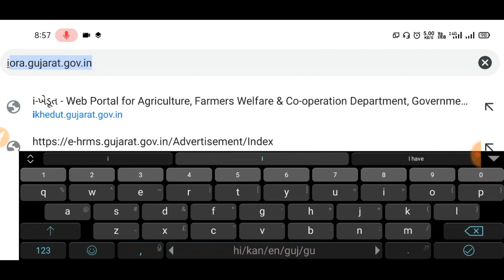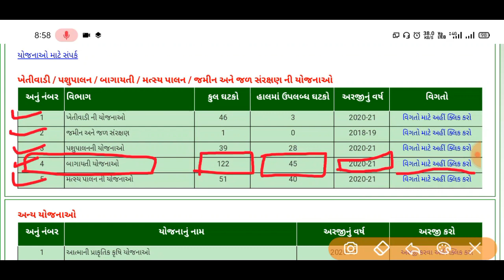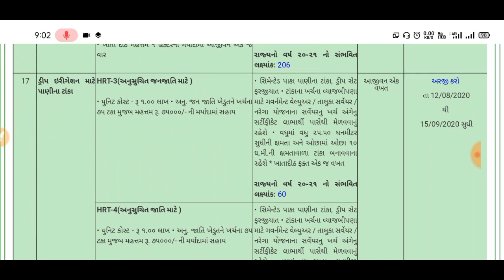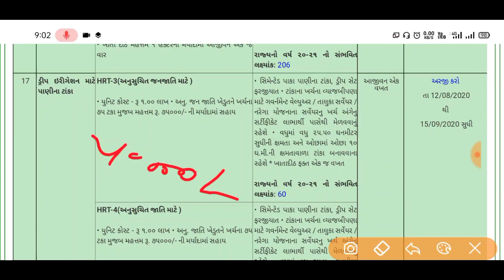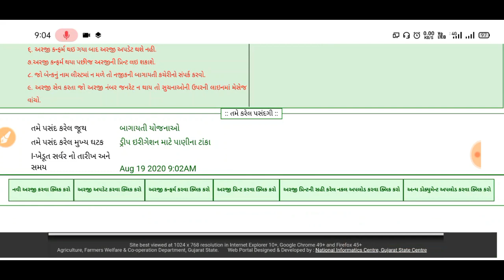પાણીનો ટાંકો બનાવવા માટે રૂ ૫૦૦૦૦ ની સહાય || I-Khedut Portal || ઇરિગેશન માટે પાણીનાં ટાંકાની સહાય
મિત્રો આ વિડયોમાં રાજ્ય સરકાર દ્વારા ઇરિગેશન માટે પાણીનો ટાંકો બનાવવા માટે રૂ ૫૦૦૦૦ ની સહાય આપવામાં આવે છે તેની માહિતી આપવામાં આવી છે.